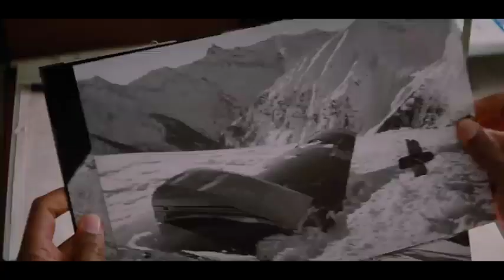Hollywood movies in Hindi explanation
HOLLYWOOD MOVIES IN HINDI EXPLANATION  Search for: Which is the best dubbed movie?

Which website is best for Hindi dubbed movies?

8 Best Sites To Watch Hindi Dubbed Movies

Disney+ Hotstar. When we talk about streaming movies and sports online, Hotstar is probably what comes to your mind first. ...

Netflix. ...

JioCinema. ...

Voot. ...

Sony Liv. ...

Zee5. ...

Airtel Xtream.

04-Mar-2022

Hello, Welcome to Hollywood in Hindi Channel. Here we share explanation videos of Hollywood movies and English TV Shows.Latest and Old English Movies What is the best survival video movie?

12 Great Survival Movies to Watch Right Now

Touching The Void, 2003. Volta VOD. ...

Life of Pi, 2012. Movieclips Trailers. ...
127 Hours, 2010. SearchlightPictures. ...

Open Water, 2003. Movieclips Classic Trailers. ...

Apollo 13, 1995. Movieclips Classic Trailers. ...

Gravity, 2013. Movieclips Trailers. ...

Rescue Dawn, 2006

30 DAYS OF NIGHT DARK DAYS EXPLAINED

4.5 lakh views · 2 weeks ago

Credits Distributed by Sony Pictures Releasing Directed by David Slade Screenplay by Steve Niles Stuart Beattie Brian Nelson Based on 30 Days of Night by Steve Niles Ben Templesmith Produced by Sam Raimi Robert Tapert Starring Josh Hartnett Melissa George Mark Boone Junior Mark Rendall Amber Sainsbury Ben Foster Danny Huston Cinematography Jo Willems Edited by Art Jones Music by Brian Reitzell Production companies Columbia Pictures Dark Horse Entertainment Ghost House Picturesg

Gaurented Trick 🤩 increase views | views kaise badhaye youtube par, how to increase views on youtube

8K views · 10 days ago

772

Dislike

Save

Report

Nectar Point

Comments • 123

Up next

0:49

केवल एक दिन में होगी Short Video Viral | इस तरीके से

Technical Kochi•10 lakh views

12:46

YouTube पर वीडियो डालते समय ये गलती मत करना !! YouTube video uploading right process 2022

Nitya K Support•11 lakh views

0:24

Gaurented Trick 🤩 Increase Views | Views Kaise Badhaye | How To Increase Views On YouTube

Raushan ke SupportNew13 views

10:13

4 - 5 Views आता है वीडियो पे | Views Kaise Badhaye YouTube par | Views Nahi Aa raha to Kya Karen

Active Rahul•93K views

0:57

10 - 20 views ही आयेंगे अगर ये 2 बडी गलतिया आप करते है | Techoff Kishor mistakes

Techoff KishorNew72 views

1:32

Short Video Par View Kese Laye | Video Par View Kese aata hai, Short Video Viral Tips | The Qubit

The Qubit•19K views

0:25

VIEWS HACK HOW TO GAIN VIEWS VIEWS KAISE BADHAYE HOW TO INCREASE VIEW WATCHTIME SUBSCRIBES

Anil Narwana•98K views

3:41

Brothers convince little sister of zombie apocalypse

CBSN Brand Account•1.8 crore views

15:55

The Nutty Professor (2000) Film Explained in Hindi Summarized हिन्दी

Movies Insight Hindi•20 lakh views

23:33

Real Income from Youtube | How Much Youtube Pays? | Youtube Views Ke Kitne Paise Deta Hai?

Pushkar Raj Thakur: Business Coach•12 lakh views

3:31

All characters of CHHOTA BHEEM | Live Dubbing

TALENT TADKA•3.9 crore views

8:47

सिर्फ 3 वीडियो से 1000 Subscribers & 4000 Watchtime कैसे पूरा करें !

Nitya K Support•4.2 lakh views

Description

772

Likes

8,088

Views

27 Jun

2022